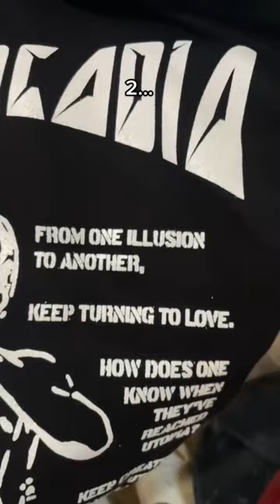4 reasons why you need a Babushka Hoodie